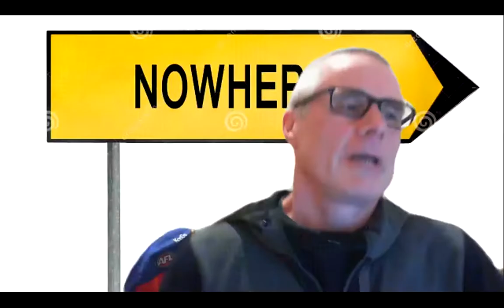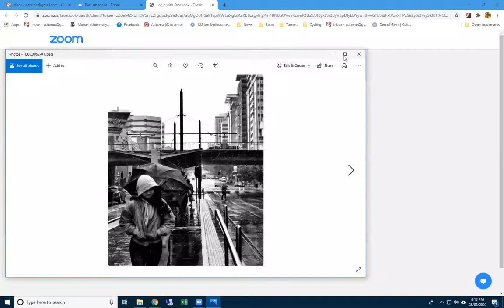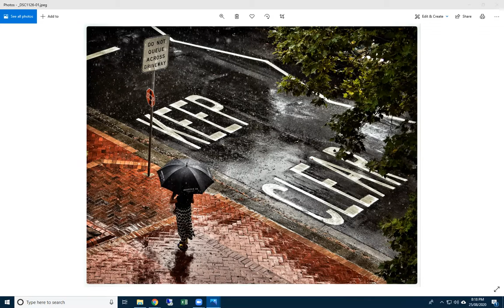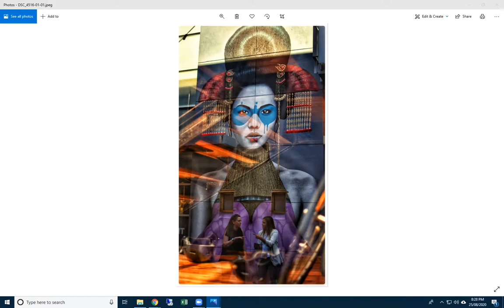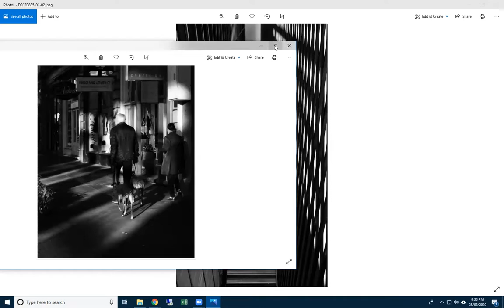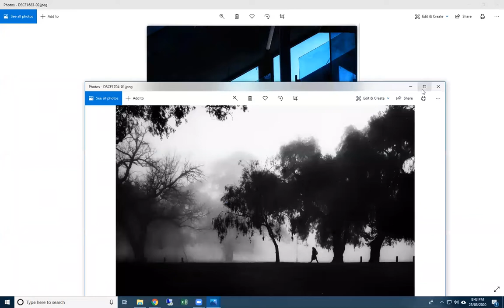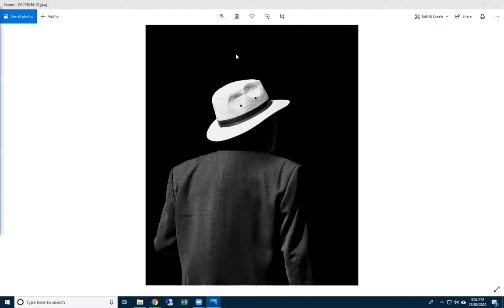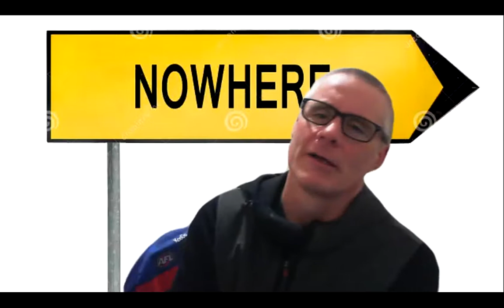AASPI Speaker Series : John Staines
The second installment of AASPI Speaker Series.  A discussion with John Staines, covering how he started shooting Street and the joys of Street Photography in Adelaide.

If you'd like to check out more of Johns work his Instagram is : @giant_evertonian

Whilst you are on Instagram, don't forget to check out @assp_inc , for our monthly challenges to keep you shooting through  lock-down.